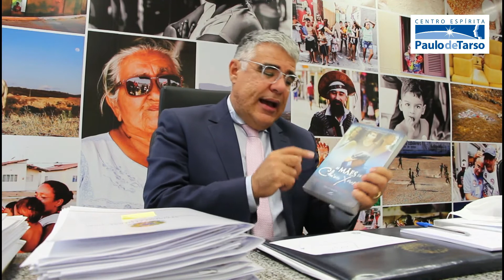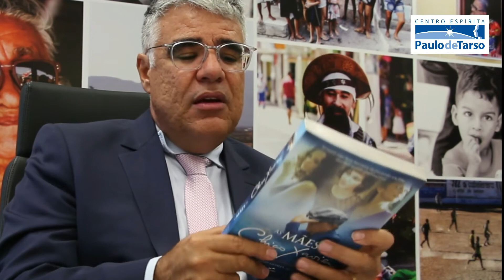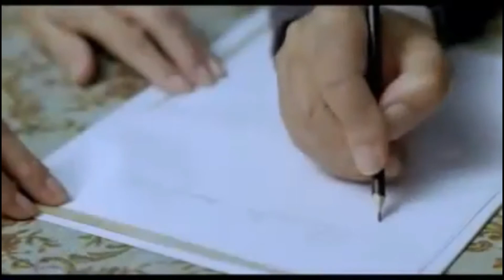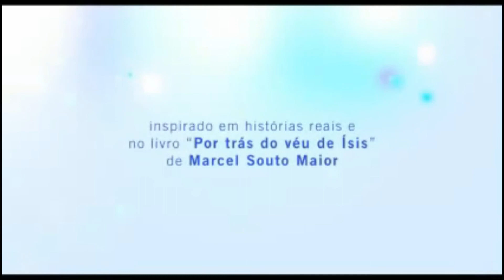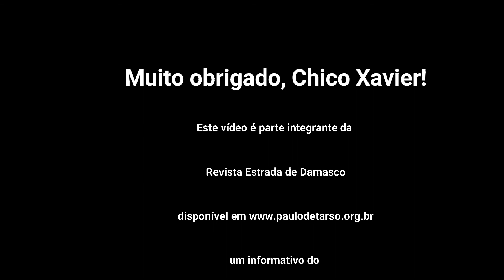Filme comentado: As mães de Chico Xavier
Cláudia Afonso e Verônica Maia Baraviera comentam este filme maravilhoso, trazendo aprofundamento doutrinário, reflexões e curiosidades sobre esta obra, com destaque especial à entrevista com Luís Eduardo Girão e aos depoimentos pessoais das trabalhadoras do centro: Andréa Monson, Anna Kilson e Maria da Graça.